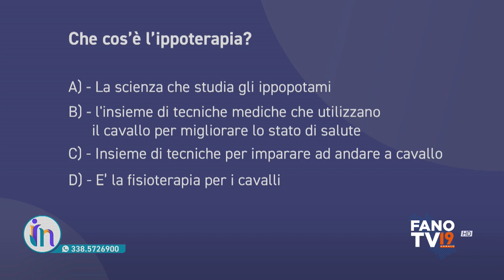Insalute (19 maggio 2023)